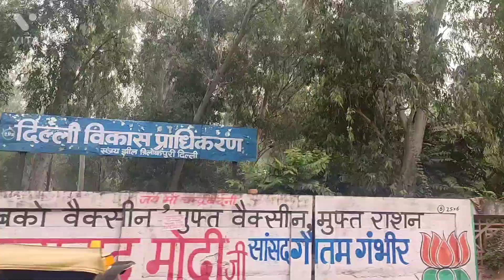Happy Diwali to you everyone 🙏 (This time Diwali celebration starts with some different way)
First Diwali celebration in sasuraal...

Diwali (also: Deepawali) is one of India's biggest festivals. The word 'Deepawali' means rows of lighted lamps. It is a Festival of Lights and Hindus celebrate it with joy. During this festival, people light up their houses and shops with Diyas (small cup-shaped oil lamp made of baked clay). They worship the Lord Ganesha for welfare and prosperity and Goddess Lakshmi for wealth and wisdom.

Diwali has a very special significance in Jainism. It marks the anniversary of Nirvana (final release) or liberation of Mahavira's soul, the twenty fourth and last Jain Tirthankara of present cosmic age. It is also celebrated at the same time as the Hindu festival of Diwali. Diwali marks the end of the year for the Jains and it likewise remembers the passing commemoration of their 24th Tirthankara Mahavira and his achievement of moksha.